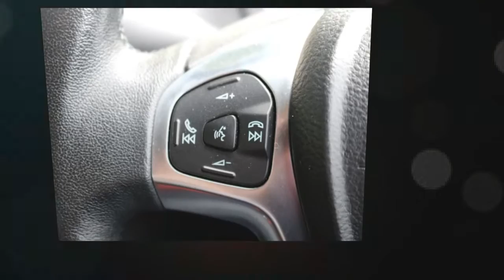Ford Fiesta 1.0 Zetec EcoBoost 3DR for sale in Honiton, Devon